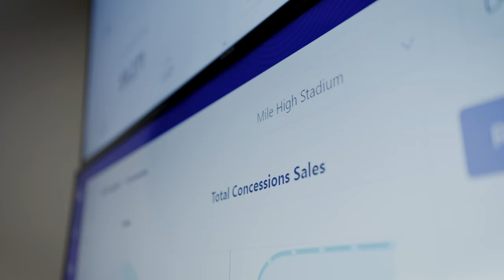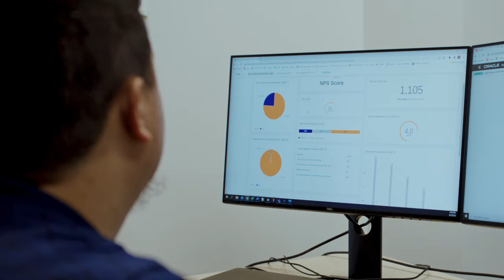The Denver Broncos score a better fan experience with Fivetran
The Denver Broncos are tapping into the moderndatastack to score a touchdown in fan engagement.

With the help of Fivetran, the team efficiently centralizes massive data from CRM, Qualtrics and many other sources into Snowflake — unlocking a 360-degree view of their fans and a winning fan experience.